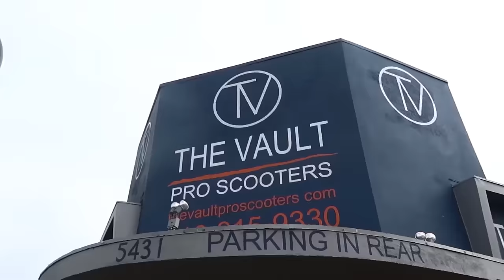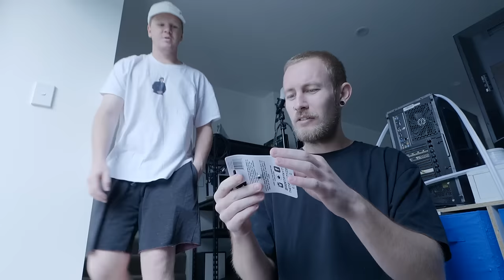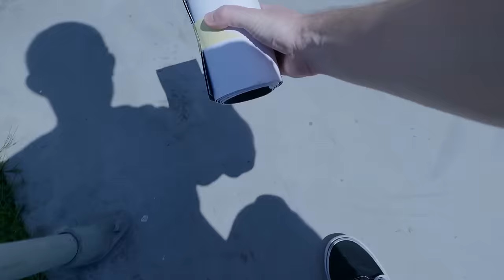HERE HAVE THESE SCOOTER WHEELS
This Channel is really old now. A lot older than most of you will remember me from. Like Cory mentions in the video I use to go by ""Bradislegit" I had a whole different intro and everything. I have no idea what these videos are going to feature but honestly I just want to make videos. I wish people would stop stating the obvious. "Look at the low views", it's the most demotivating statement imaginable and honestly I never made videos to get views in the view place. I want people to appreciate my art for what it is and not what it isn't. Popularity isn't something I identify with as a person. I've been wildly unpopular my entire life, you guys should know this. Anyways. This video might get 1000 views and that's OKAY. I like doing this.. Is that ok with you? That I enjoy something artistic and expressive? Thanks :) x